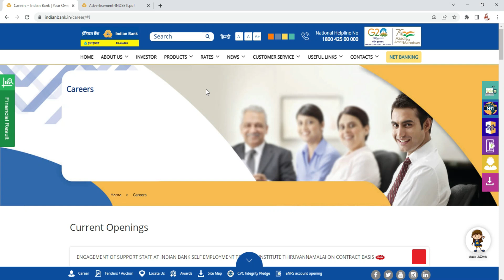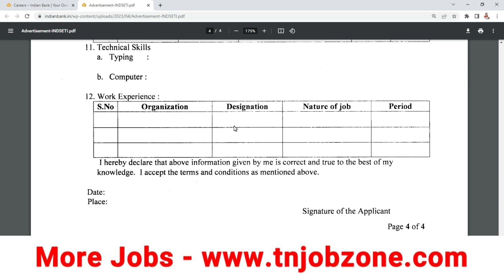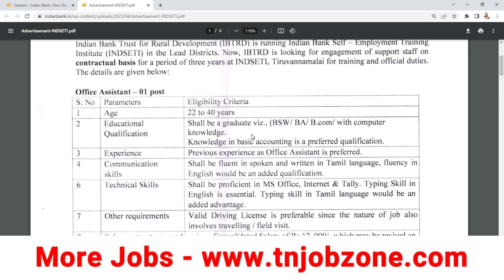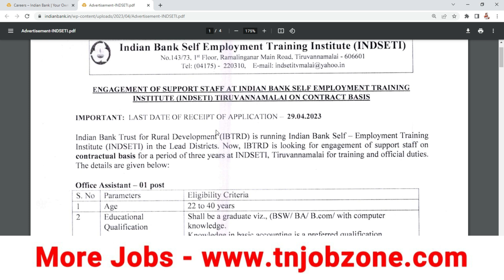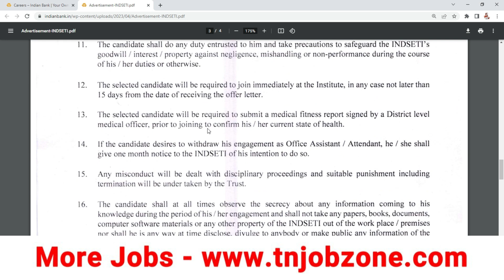INDIAN BANK RECRUITMENT 2023 IN TAMIL 😍 NO EXAM BANK JOB VACANCY 2023 TAMIL 👉TN GOVERNMENT JOBS 2023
Indian Bank Support Staff Recruitment 2023 : Name of the Post Office Assistant & Attenders , Total Number of Vacancy 02, Indian Bank Recruitment 2023, Indian Bank Support Staff Notification 2023, Indian Bank Support Staff Application Form PDF Download @ at FROM 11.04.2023 TO 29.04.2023

Recent Government Jobs 2023🤳